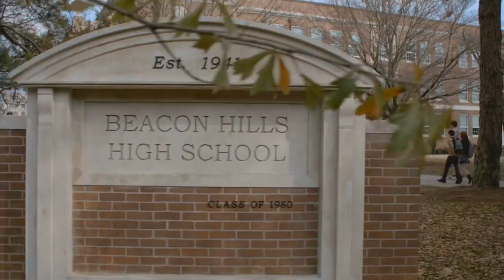Teen Wolf: Next Generation | Trailer | MTV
Don't miss the TWO PART premiere on June 29th at 10/9c and June 30th at 9/8c!

sorry guys, I really wanted to upload it. Of course it's fanmade, hope you'll like it 😘
MADE BY: mandarinkalove13
MOVIE: Teen Wolf: Next Generation (Teen Wolf; Shadowhunters; Scream; Legacies; The Originals; Light as a feather)